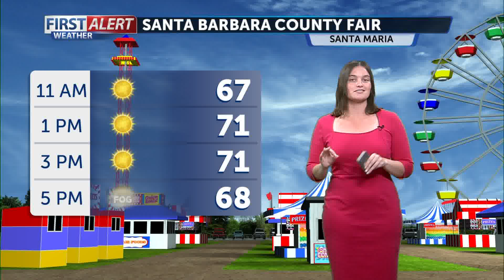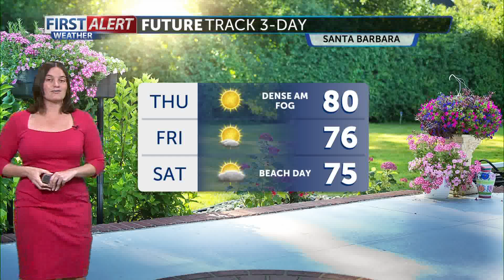Dense fog, clearing skies and warm temperatures Thursday